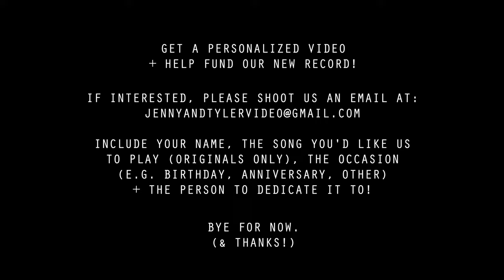Personalized Video (4k + HD audio) - Jenny & Tyler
We’re funding our new record in part through personalized videos! If you’re interested in one (great for birthdays/anniversaries!!!), shoot us an email at ). Please include your name, the song you'd like us
to play (originals only), the occasion (if applicable) + the person(s) to whom to dedicate it!